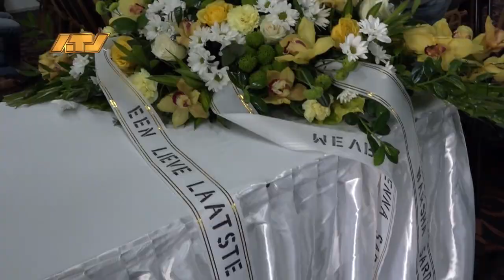03 04 2024 Jules Ajodhia met staatseer gecremeerd